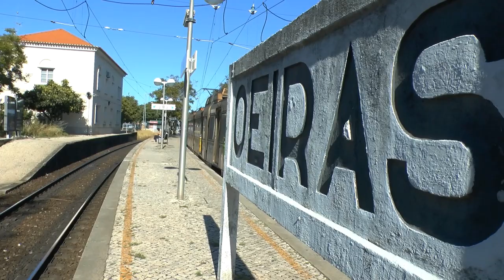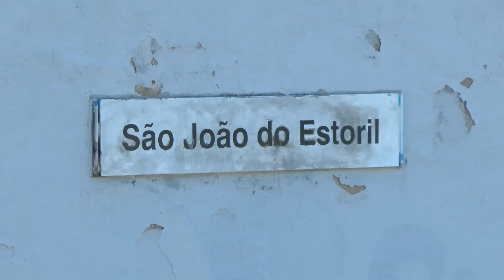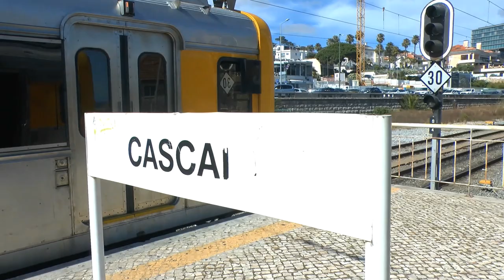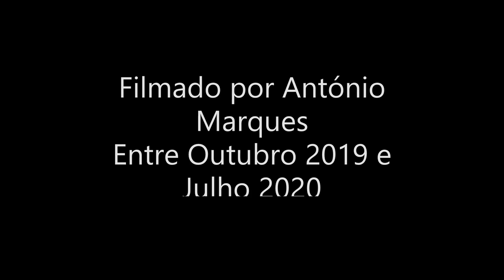A Linha de Cascais - Todas as Estações Segunda Parte